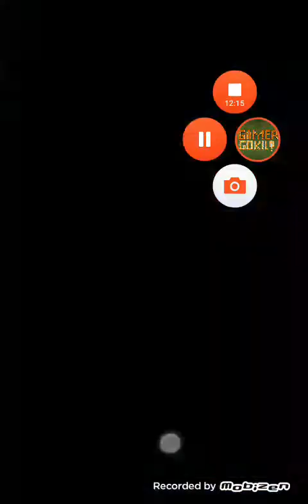"BALIK LAGI KE ARENA 1 :(" CLASH ROYALE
Like,subsribe,comment dan share
Twiter.      »@gamersgokil
Facebook »Luthfi ihsan
Ok
Bye. bye.